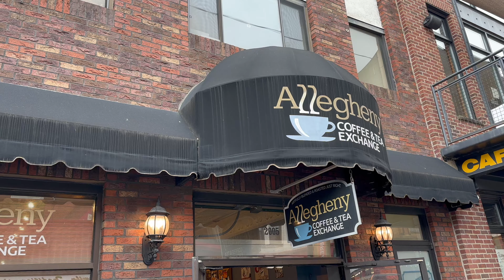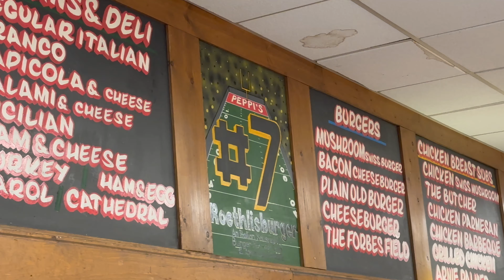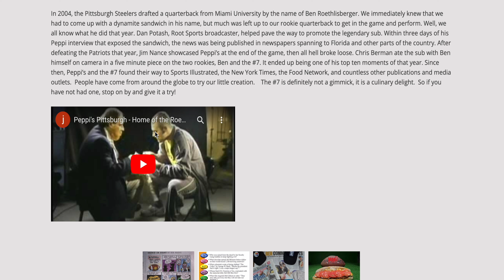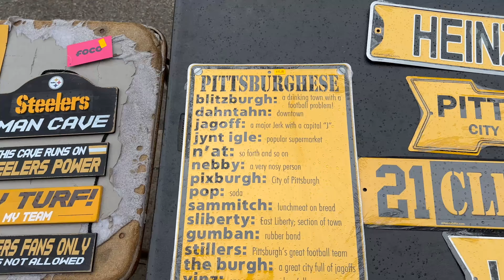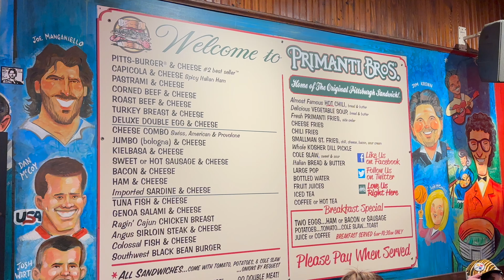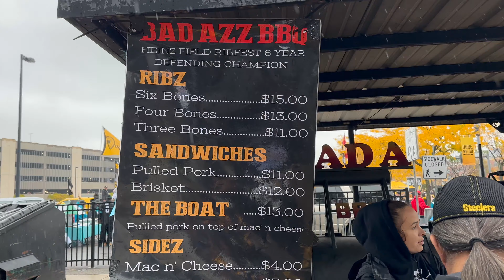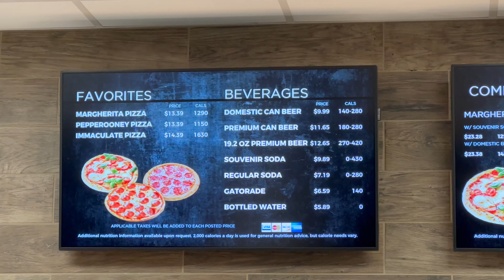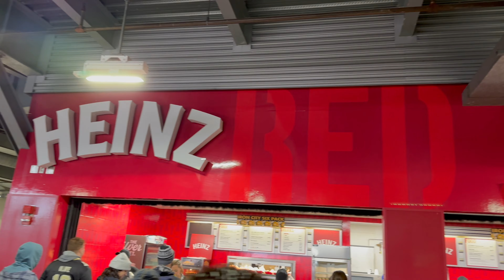A Football Fan's Guide To Eating In Pittsburgh!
We've got all football fans covered when it comes to the best places to eat in Pittsburgh! Join us as we embark on a culinary journey, discussing iconic eateries like Primanti Brothers and Peppi's, along with the must-visit dining spots INSIDE Heinz Field (NOT Acrisure Stadium.) If you're a die-hard football fan looking for that perfect pre-game meal or a delicious halftime snack, this video is a must-watch!

As we delve into the vibrant food scene of Pittsburgh, we unexpectedly had a thrilling encounter with a CURRENT STEELERS PLAYER at the Cheesecake Factory. Find out who the mystery Steelers player we bumped into was, as we reveal their identity at the end of this video! If you're planning a visit to catch a football game, this guide is here to ensure you experience the ultimate football fan feasts.

Thanks for tuning in, and let's dive into the delectable football fan feasts of Pittsburgh!